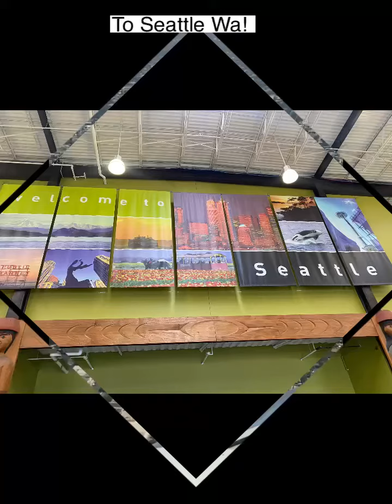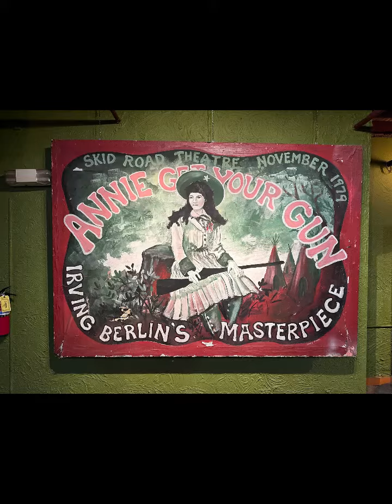Seattle Wa on 08/2023